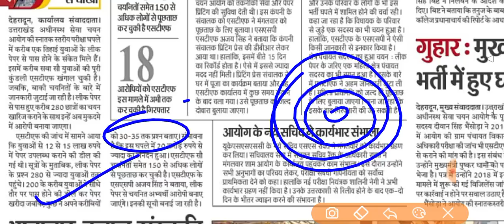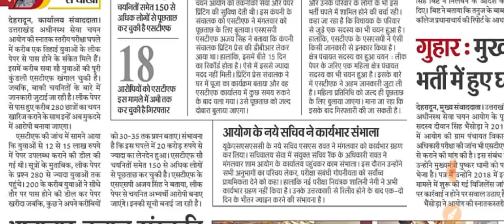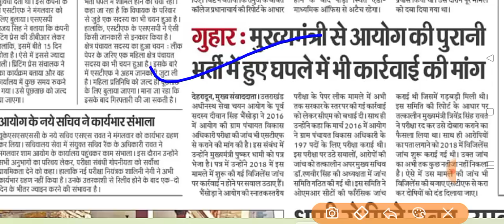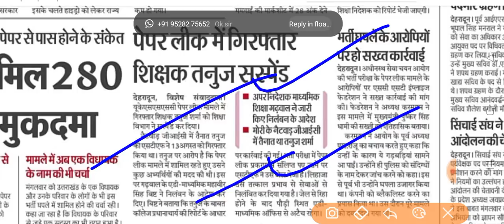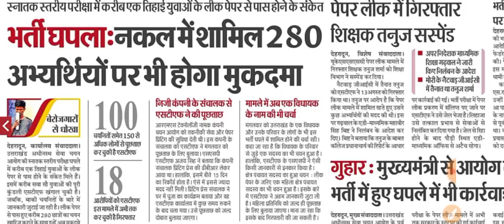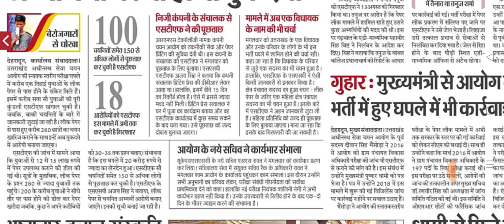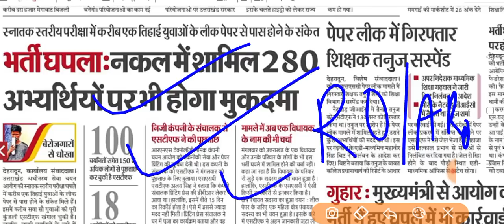UKSSSC_latest_notification|, Graduate_bharti_latest_update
GS/Gk_Test_for_UKSSSC#GkTestinhindi,GSforExams,GkforUKSSSCgroupC,Gktests, UttarakhandGk,